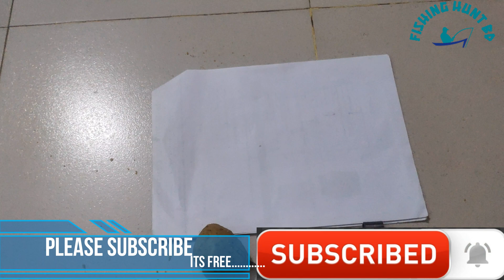how to make float bait for silver bighead fish,ব্রিগেড সিলভার ধরার জন্য ফোম ভাসা বানানোর পদ্ধতি।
Today i will show in this video how to make float bait, float bait for silver carp,float bait for bighead carp fish,ব্রিগেড সিলভার ধরার জন্য ফোম ভাসা, ফোম ভাসা বানানোর পদ্ধতি,কিভাবে ফোম ভাসা বড়শি বানাবেন,
And my channel show more videos, you can learn how to make bait for rohu fishing, here you got the bait processing & use the bait for fishing, fish catching video also. rui macher top, rui macher char, rui maach dhara top, katla macher top, rui macher char, macher top, rui macher chara, fishing char,রুইমাছেরচার,fish char,তলভাসাটোপবানানো,রুইমাছেরটোপ,mach dhora char,fish top,padma river,mach dhorar poddhoti,মাছের টোপ,রুই মাছ ধরার টোপ,bata macher char,mach dhora video,best rohu and mrigal fishing bait making technique,

Video edited by movavi video editor.

Note: All fishing videos are copyrighted by Fishing hunt bd.